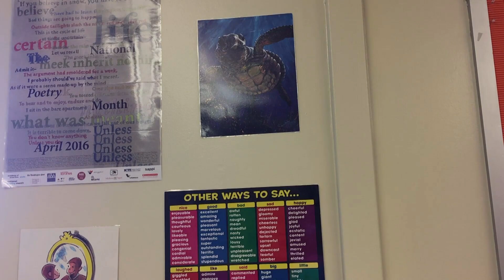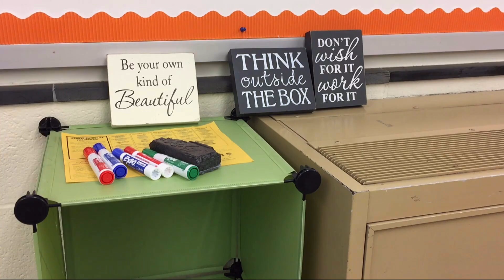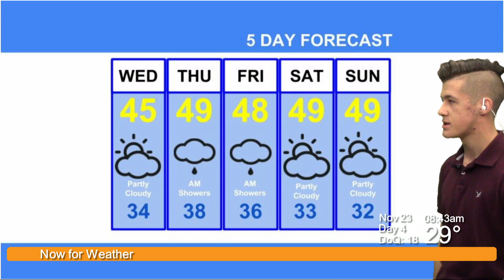Northeastern Morning News 2016-11-23